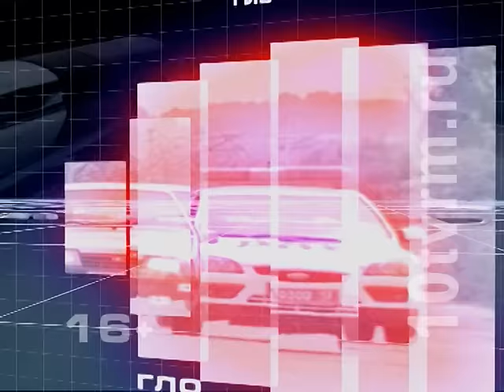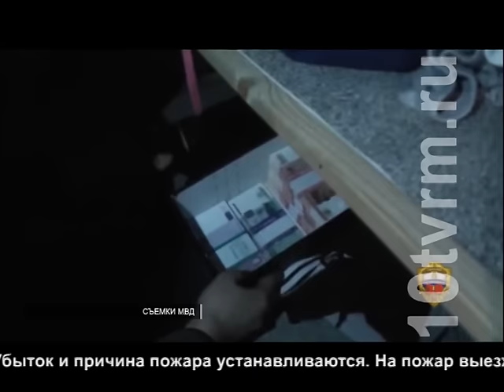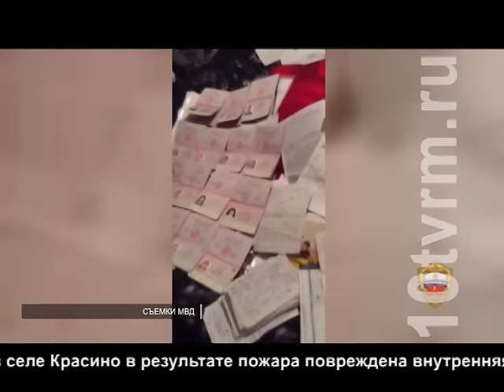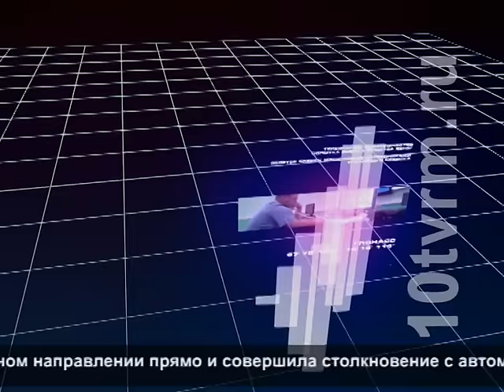Происшествия. Выпуск от 09.11.2016 г.